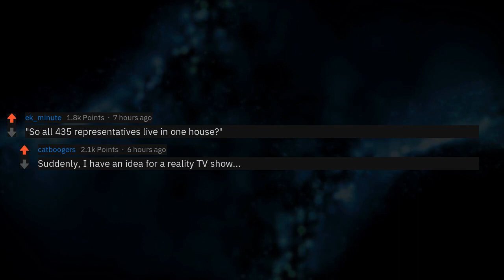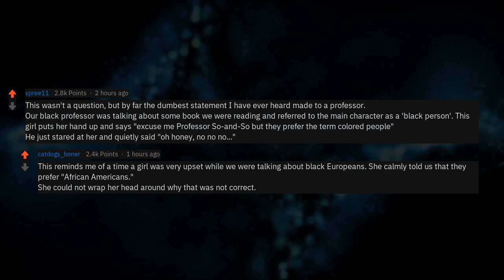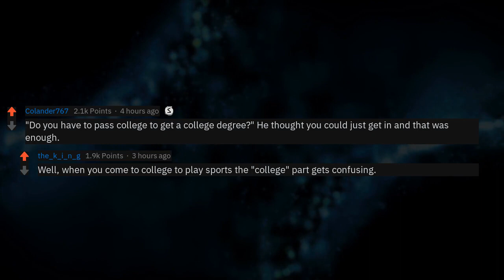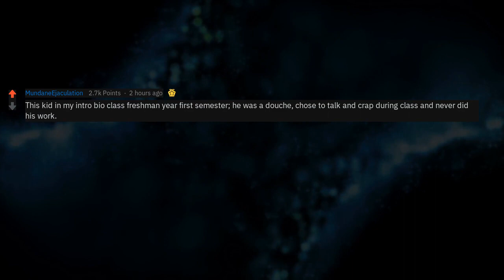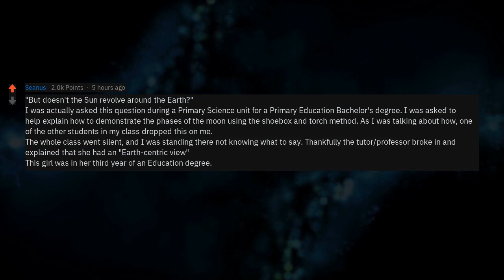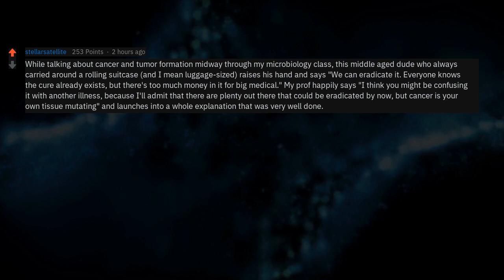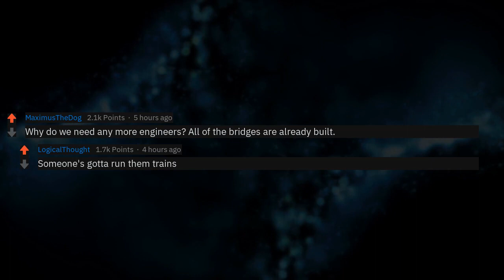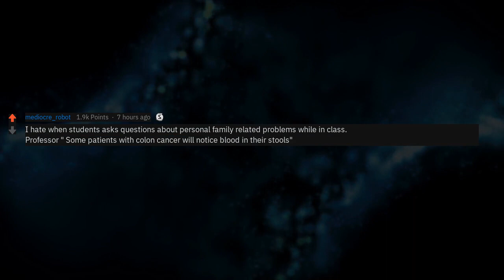The Dumbest Things College Students Dared to Ask (Reddit Stories r/AskReddit)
New AskReddit Stories: College students of Reddit, what is the stupidest question you have heard another student ask a professor?💯💸